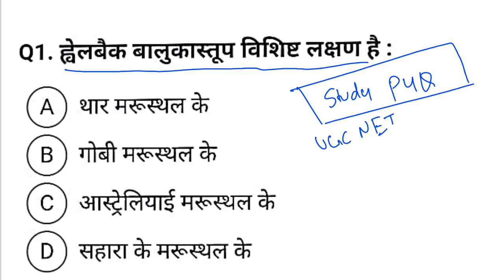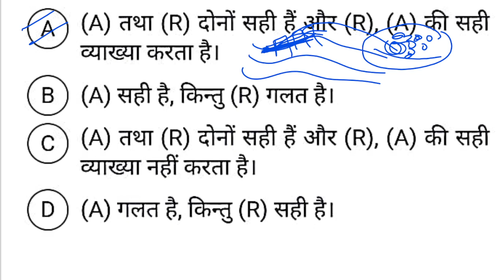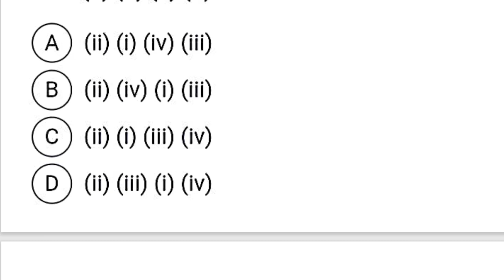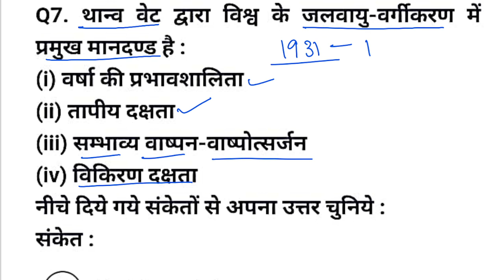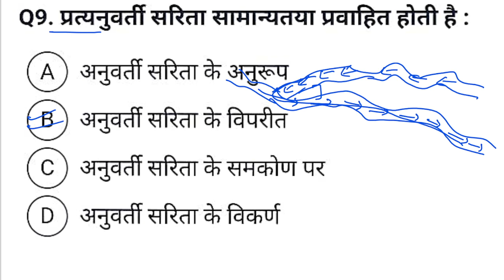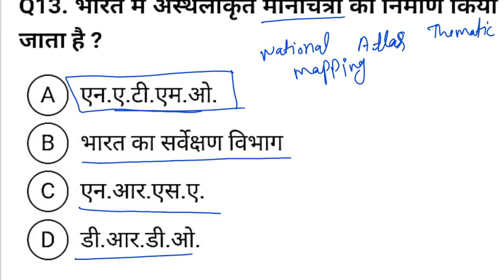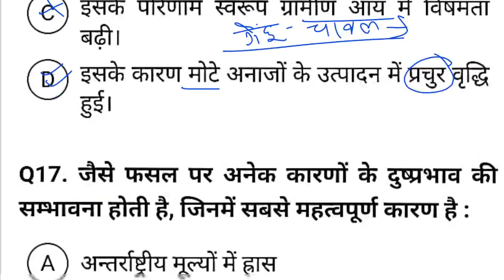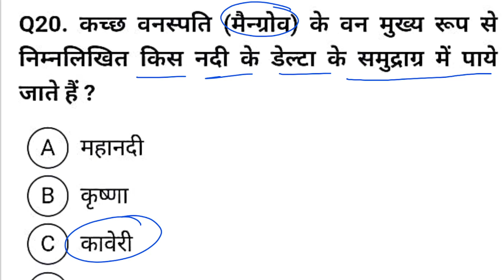Geography Practice Set 5 | Geography NET JRF previous year solve paper | ugc net geography pyq solve